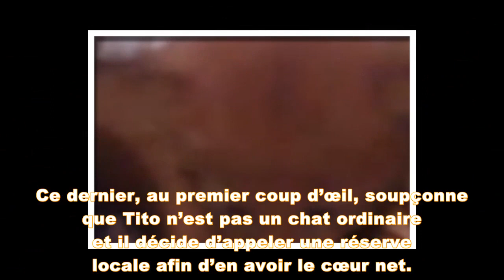Elle part pêcher avec son frère et sauve un chaton : le vétérinaire manque de s’évanouir en le